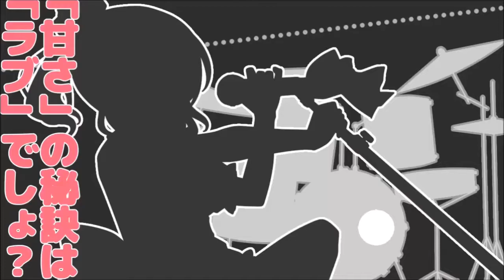IA sings The Mystery of Sweetness is Love - Satou Sasara - Cover + VSQx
I think this is probably one of the best sounding VSQs I have made. I think it's solely because I didn't go crazy with changing the pitch or anything this time. I kept it simple, and it came out great. Feel free to download it below and use it yourself!